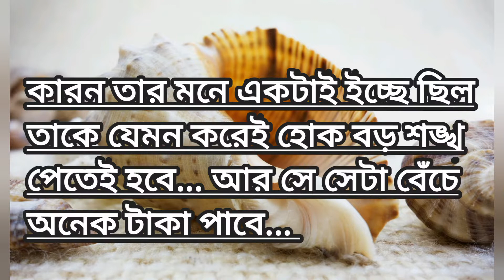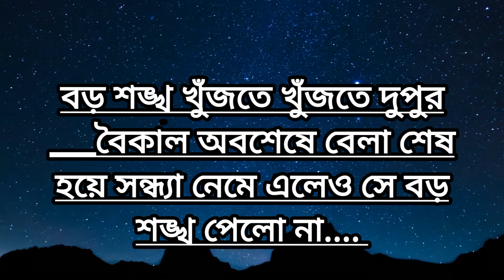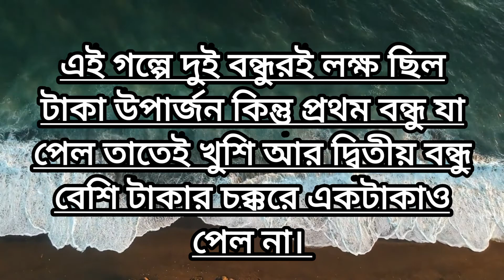Motivational video in bengali /Motivational Speech in bengali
Motivational video
Motivational quotes
Motivational Speech